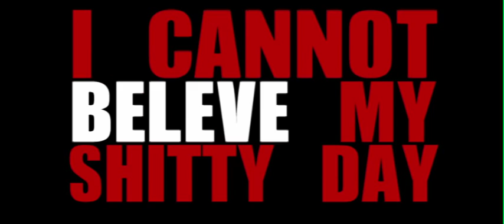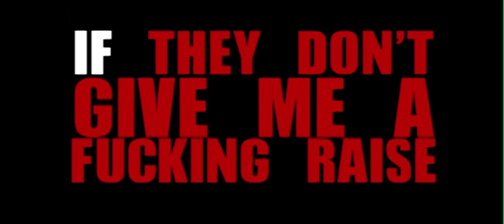Captain Ahab - Fanfare for the Common Man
Lyrics by Jonathan Snipes, William Hutson, Devra Golden
Sequenced and Performed by Jonathan Snipes
Guitars by David Rothbaum
Additional Vocals by Evan Drane, William Hutson, Wesley Medina, Jim Merson, and Dan Rowan
Video by Cristina Bercovitz